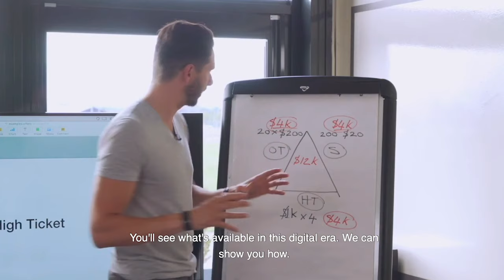Be The Entrepreneur Who Has The Freedom To Have More Fun!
Does it make sense to create a business only to realize what you've really created is a job? Learn how to create passive income so your business works when you aren't!

**Please note**
We are digital entrepreneurs. We recommend products and services that we know, trust and use ourselves.  We believe what sets us apart from many online business systems is our integrity. We also take your privacy very seriously.